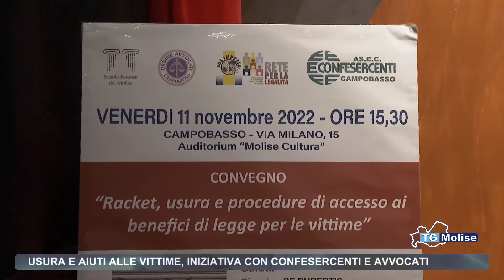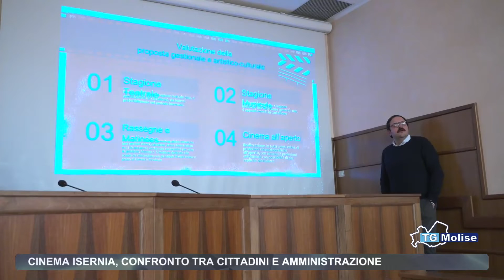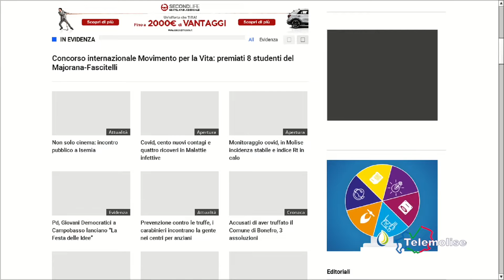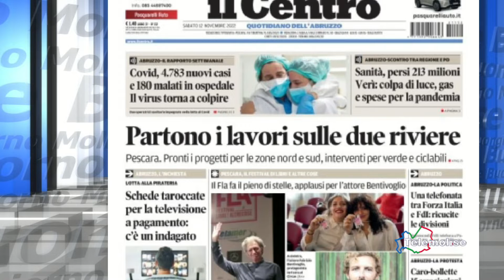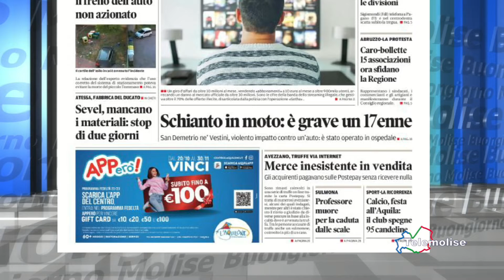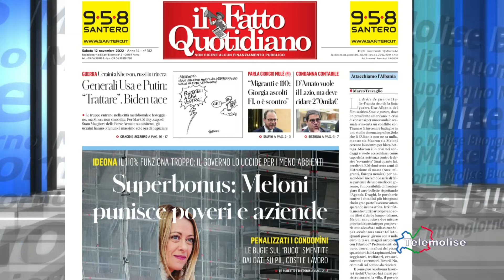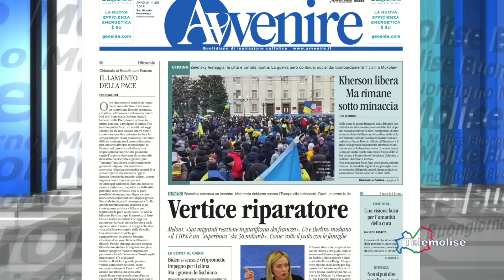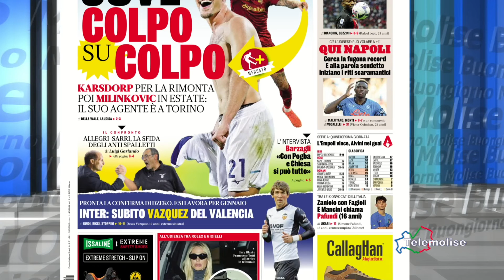Rassegna stampa - Telemolise - 12/11/2022